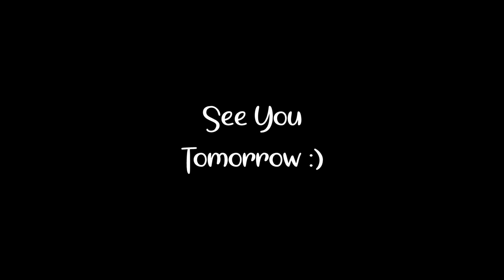CANCER & ME - CANCER ISN'T ALL MY LIFE IS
I do so much more than just go to hospital appointments and get treatment for cancer, cancer is a massive part of my life but I wish it wasn't.

My Deets

My Kit